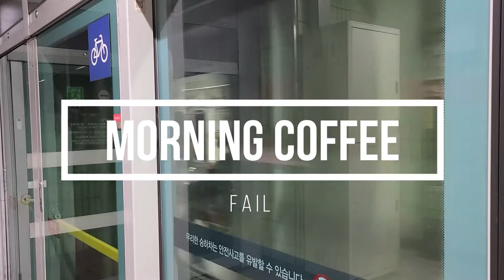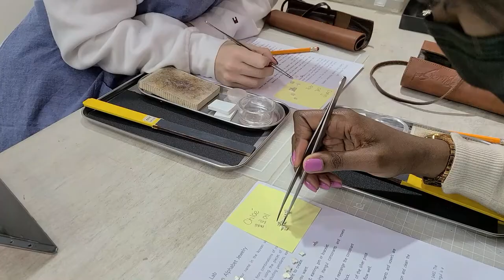Korea Vlog #8 | DIY Necklace | Weekend Vlog | Avec Chloé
What's up gang!? I'm Chloé. I'm currently living in South Korea. I've been an expat in south korea since 2013. Welcome to my life abroad! I'm back with another Korean vlog! It was another long weekend here in Seoul. I met up with some people at coffee shops and then I went to a nice Korean cafe, where I had a nice dessert and a glass of white wine. Afterward, we went for some pizza.  Also in this video, I am making a necklace for the first time. I'm really getting into diy crafts and hands-on activities.

Like I’ve said before, ever since I moved to Seoul, I’ve been trying to find cool and exciting things to do (including Korean workshops). I’m trying to show you guys more of my life in Korea or what a day in my life in Seoul Korea looks like, so I hope you guys enjoy this kind of content.

◀◀♡ Let’s connect ♡▶▶